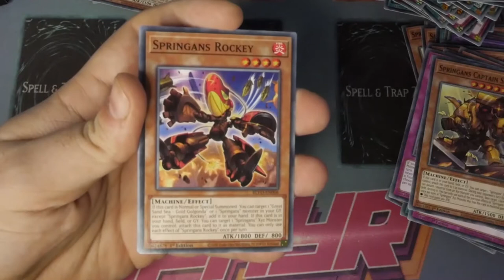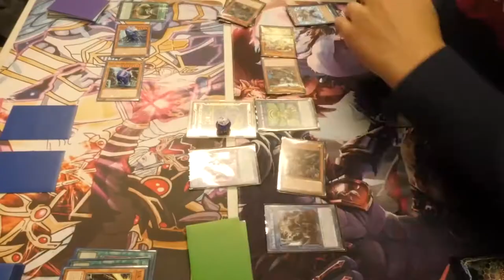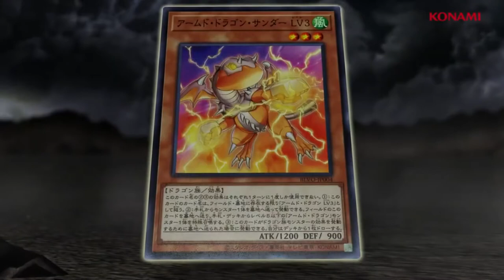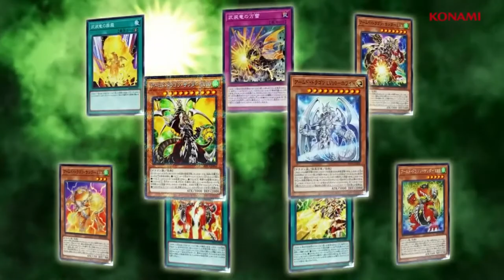For the Love of YUGIOH Top 5 Things we LOVE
Get Your EXCLUSIVE Dark Magician Mat right here Available for a limited time only